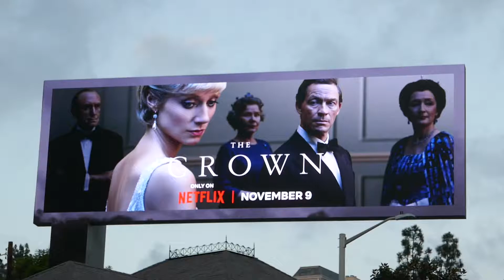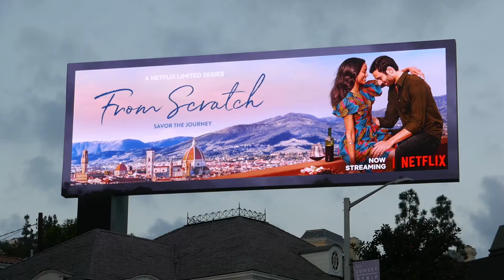The Crown Blockbuster Falling For Christmas Billboard Los Angeles California USA November 1, 2022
The Crown, Blockbuster, Lindsay Lohan Falling For Christmas Billboard Sunset Blvd Los Angeles California USA November 1, 2022